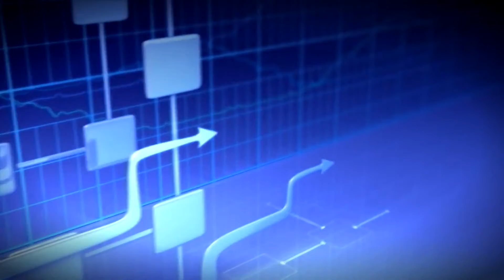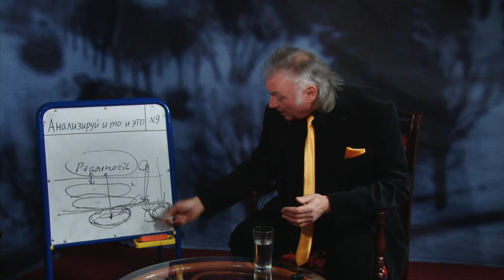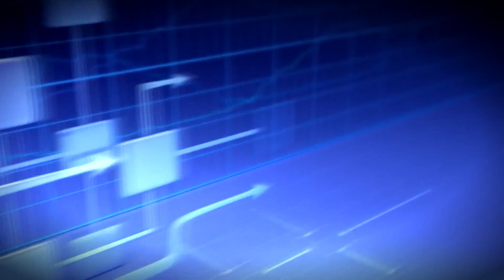Анализируй и то и это № 9